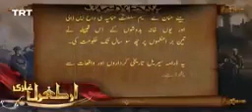Ertugrul Ghazi Urdu | Episode 22 | Season 1 ⚔️اکبر⚔️